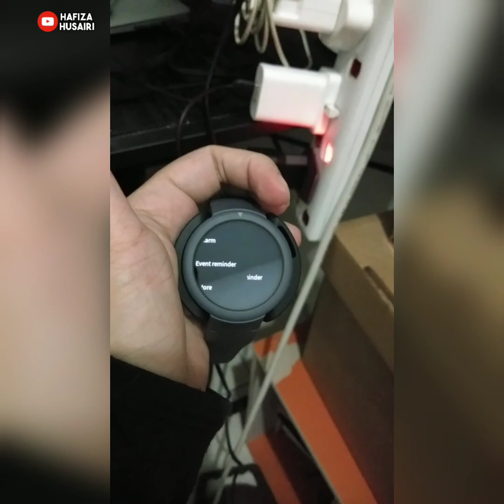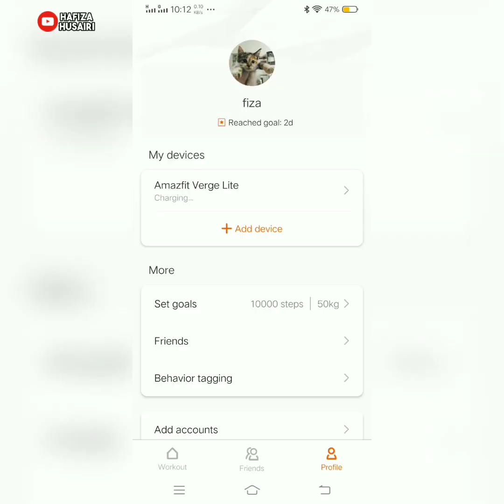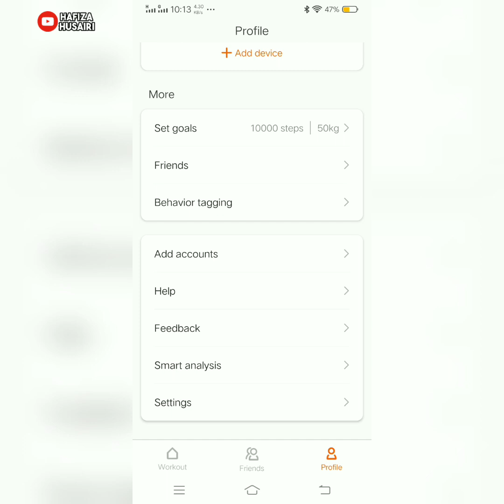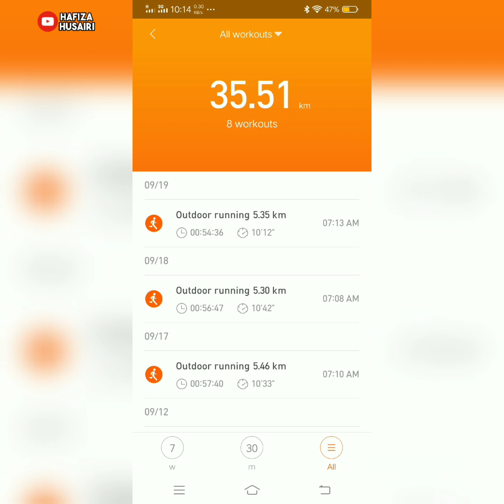Baterry life Amazfit Verge Lite after 34days (light usage) | malay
Hi guyyssss!
In this video i show how much battery life left for verge lite but at the same time my verge lite has been stuck. In the next video i show to you how to fix this problem at here ➡️

♬ MUSIC CREDIT ♬
Title:
Artist: